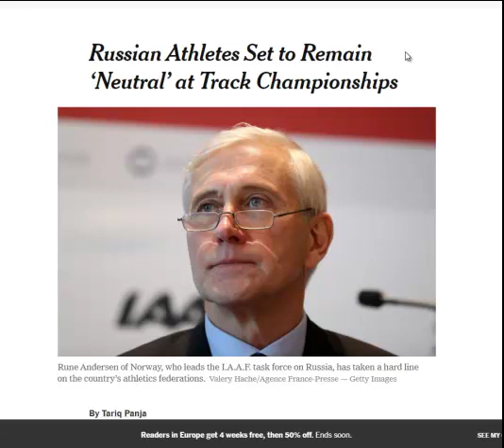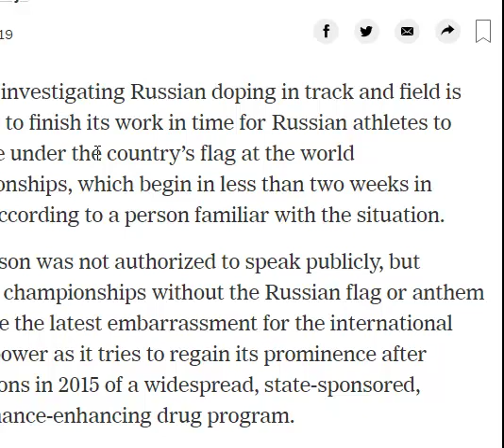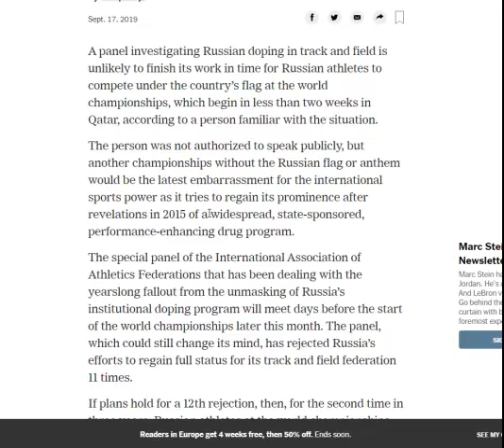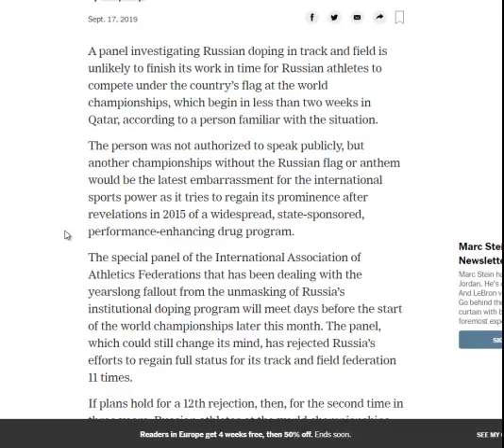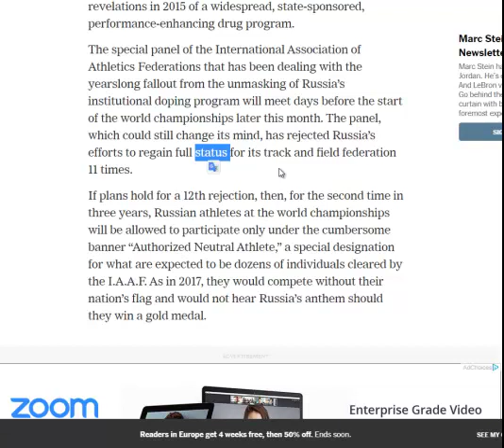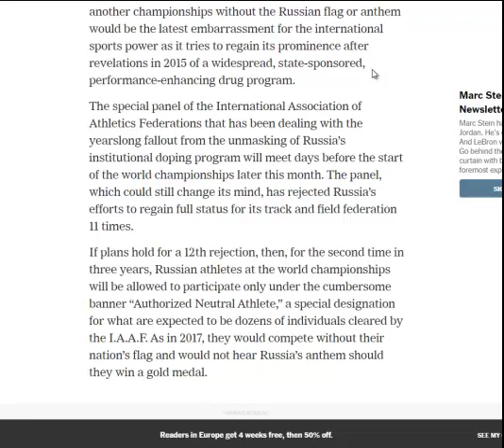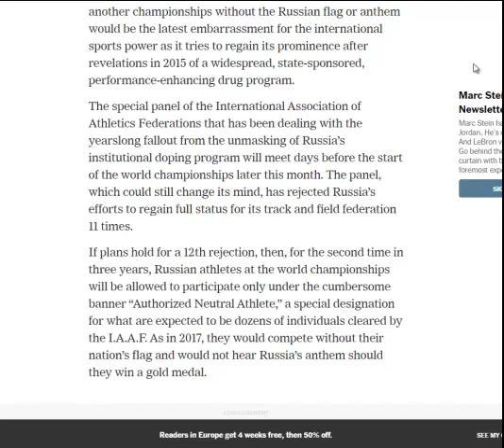Разбор перевода политического текста | Практикум по переводу политического текста с английского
Письменный перевод с английского языка в политический сфере, как и в любой другой, обладает рядом особенностей перевода на русский, заключенных в специализированной терминологии, употребляемой представителями власти. Наш небольшой практикум перевода текста новости политического характера "Российским легкоатлетам грозит нейтральный статус на Чемпионате" даст вам наглядное представление о работе переводчика в этой сфере. Смотрим!

00:00 Вступление
00:30 Начало разбора
01:10 Track and field -- легкая атлетика
03:32 To regain it's prominence -- вернуть былое влияние
07:27 The panel, which could still change it's mind -- не исключено, что комиссия на этот раз пересмотрит свое решение
09:37 Cumbersome -- неудобный
10:53 Заключение

Друзья, не забывайте подписываться на наш канал и оставлять комментарии к видео!